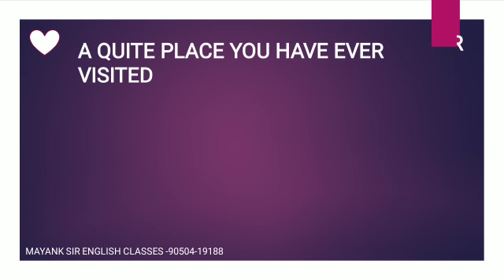MOST IMPORTANT CUE CARDS FOR IELTS EXAM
this video has covered the list of most expected cue cards for the ielts exam.